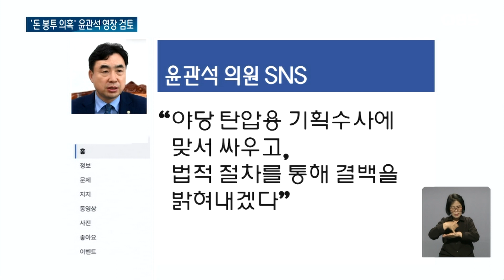구속영장 받는 윤관석?.. 마음 단단히 먹은 검찰 / OBS 뉴스O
【앵커】
'민주당 전당대회 돈봉투 의혹'의
핵심 피의자인 윤관석 무소속 의원을
조사한 검찰이 구속영장 청구를
검토하고 있습니다.
검찰은 윤 의원이 돈 조성을 지시하는 등
책임이 무겁다고 보고 있습니다.

【기자】

'돈봉투 사건' 피의자로 어제 검찰에 비공개 출석해 12시간 가량 조사를 받고 귀가한 윤관석 의원.

윤 의원은 민주당 전당대회때 송영길 전 대표 당선을 위해 강래구씨 등과 공모해 돈봉투 6천만원을 민주당 의원 20명에게 전달한 혐의를 받습니다.

검찰은 윤 의원을 상대로 공범으로 적시된 송 전 대표 관여 여부와 돈봉투 수수 의원들을 조사한 것으로 전해졌습니다.

윤 의원은 혐의를 부인한 것으로 알려졌습니다.

검찰은 윤 의원의 조사 태도와 사안의 중대성, 책임이 무거운점 등을 고려해 구속영장 청구를 검토하고 있습니다.

다만, 현직의원이기 때문에 영장이 청구될 경우 국회에서 체포동의 절차를 거쳐야 합니다.

윤 의원은 조사 후 SNS에 "야당 탄압용 기획수사라며, 법적절차를 통해 결백을 밝히겠다"고 썼습니다.

하지만 검찰은 돈봉투 자금 출처와 수수자 상당 부분을 특정한 상태입니다.

돈봉투를 받은 현역 의원들의 줄소환이 예고되는 이유입니다.

오늘도 수사를 이어간 검찰은 강씨를 소환 조사하고, 송 전 대표 경선캠프 지역상황실장을 압수수색했습니다.

검찰은 조직적 증거인멸 정황이 있는 송 전 대표 보좌관 출신 박모씨도 포렌식 참관에 불렀습니다.

박씨의 구속영장 청구도 검토되고 있어, 송 전 대표를 향한 수사에 속도가 붙을 전망입니다.